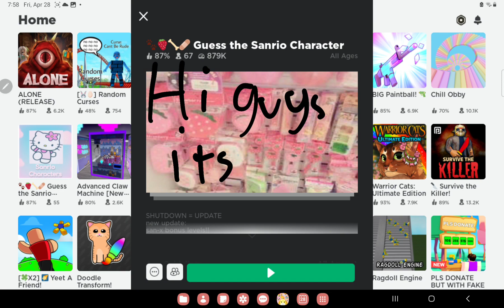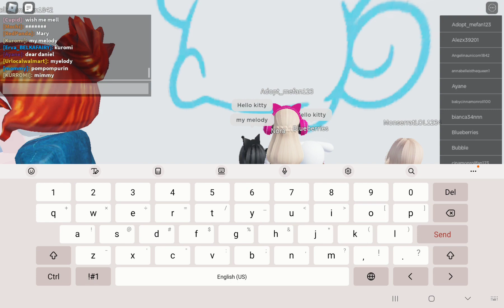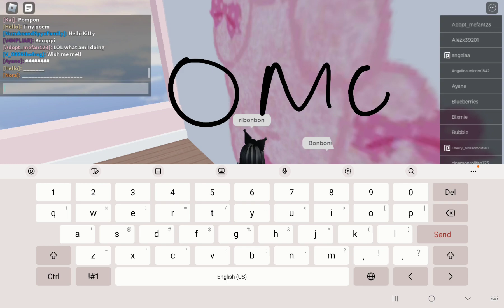Guess the sanrio character!